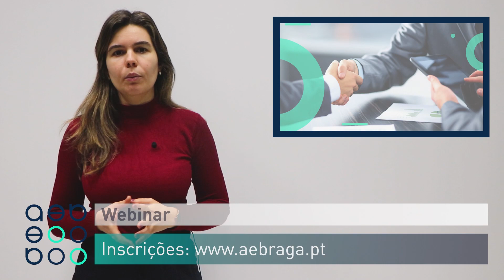Minuto AEB 13/03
MinutoAEB O vídeo do 'Minuto AEB' com todas as novidades desta semana já está disponível. ▶️ Em destaque
📌 Conferência "O que esperar do Portugal 2030?"
📌 Webinar ‘SIFIDE -Sistema de Incentivos Fiscais à Investigação e Desenvolvimento Empresarial'
📌 Mesa Redonda “Caminhos para a sustentabilidade do turismo”
📌 2ª edição Retiro Executivo Top Líderes
📌 Curso de aprendizagem "Comunicação e Serviço Digital"
📌 Formações Modulares Certificadas